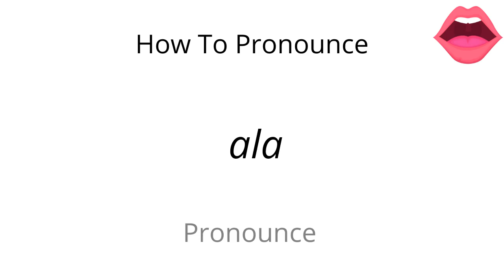How to pronounce ala